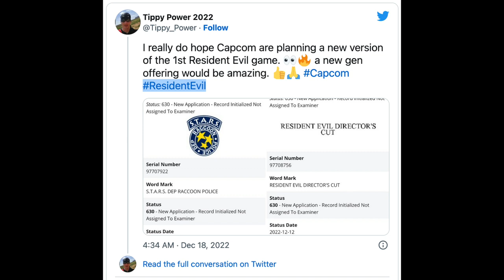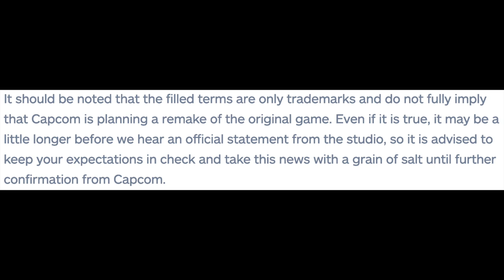Resident Evil Remake Director's Cut Confirmed?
Some recent info came out regarding Capcom possibly working on a new Remake of the original Resident Evil again. Wishful thinking or more than it seems?